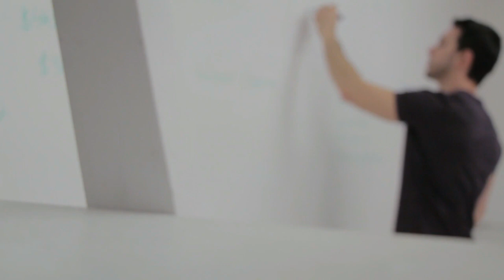चाणक्य ने बताया किसी को अपने पक्ष में कैसे करें | Chanakya Niti | Chanakya Neeti Full in Hindi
Watch this Power Packed Chanakya Niti Full in Hindi by Motivational Speaker and Trainer Vedkumar Manuchari. This Acharya Chanakya Motivational video in Hindi is about your faith and believe which can make or break your success.
This Chanakya Inspirational speech talks about confidence and attitude to achieve success in Life. This most inspiring Chanakya Niti Motivational Video in Hindi is based on real life example.

You can also watch Bhagwat Gita Motivational videos in hindi, Powerful Inspirational speech on Chanakya Neeti for success in life, Chanakya Niti motivational video, Chanakya motivational speech, Acharya Chanakya Inspirational video in hindi, Chanakya Niti Full In Hindi, motivational video in hindi, hindi motivational Story, Acharya Chanakya Motivational Video in Hindi, Chanakya Inspirational video, motivational stories and inspirational speech in hindi by visiting our channel.